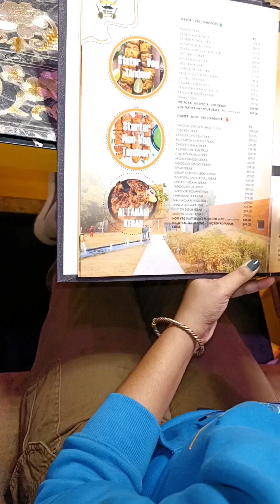बिना किसी अपराध के पहुंच गई जेल ||Jail Ka Mutton, Chicken||Royal Jail Restaurant#jailfood#mrani05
बिना किसी अपराध के पहुंच गई जेल ||Jail Ka Mutton, Chicken||Royal Jail Restaurant#jailfood#JailRestaurant#mrani05#fish#snail#whatieatinaday#foodie#fishcurry#recipe#shorts#viral#vlog#vlogger

hit likes and support me 🙂

lots of❤️❤️